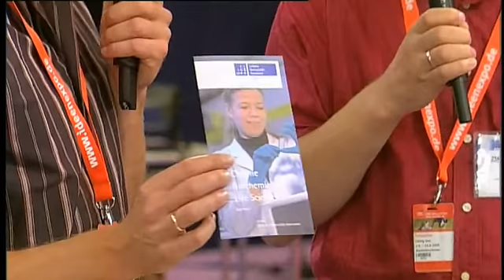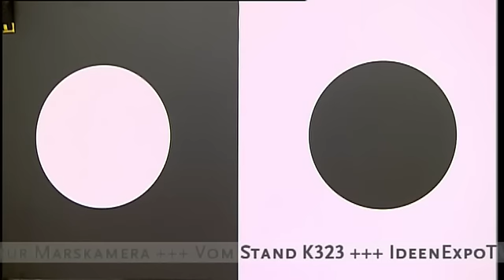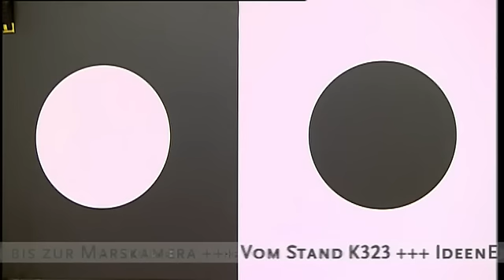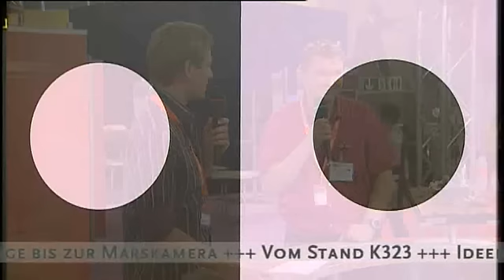IdeenExpo 2009 - Gibt es die Links-Rechts-Sichtigkeit?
Gibt es Links-Rechts-Sichtigkeit?
Prof. Dr. Franz Renz von der Leibniz Universität